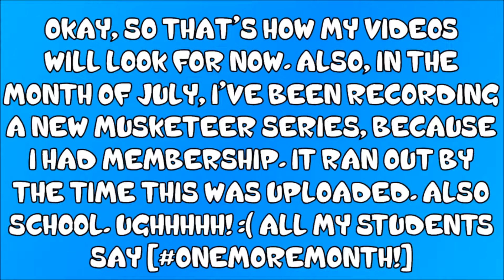AN UPDATE! | Discussion | #15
For all the people who would watch my videos regularly. :D

Okay, there's not much to say in the description because of the video. XD

Next Video: [None Yet]

Recording/Production Date: 8/1/16

(I'm taking down the other pretty soon.)